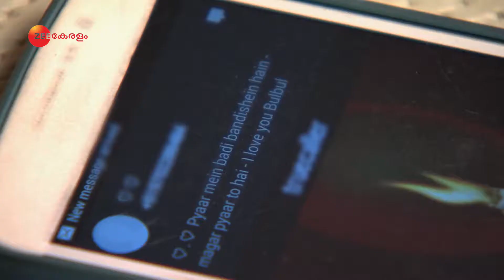Sindhooram - best scene - 34 - Supriya Shukla, Sriti Jha, Shabbir Ahluwalia - Zee Keralam